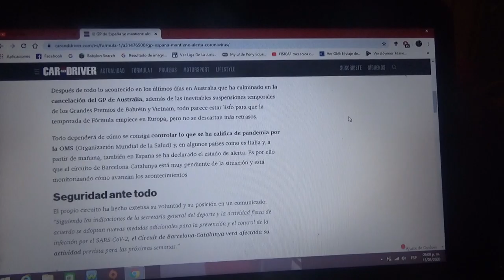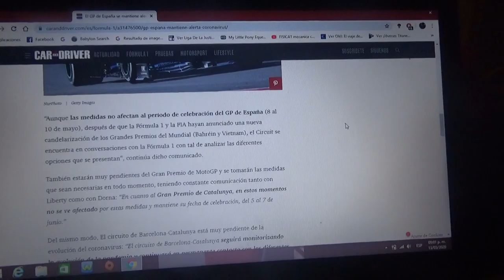El GP de España esta alerta por el coronavirus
En la pista del Circuit de Catalunya-Barcelona están alerta con la situación